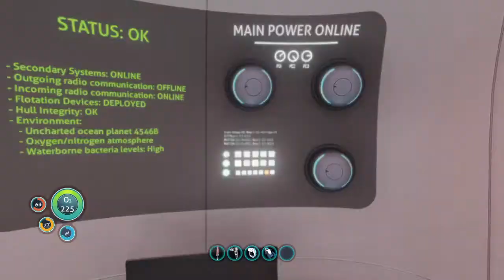Subnautica: leaving lava zone and collecting materials to make hatching enzymes